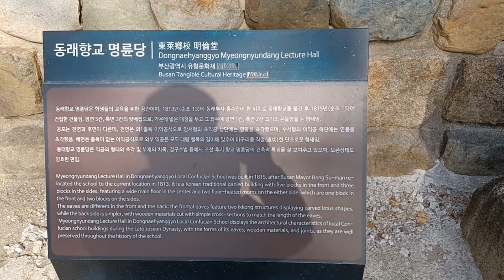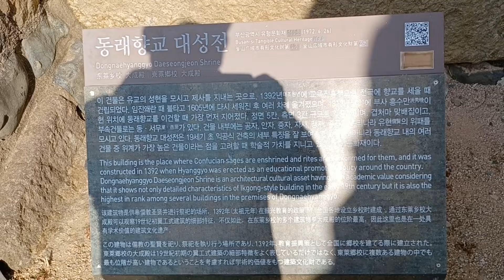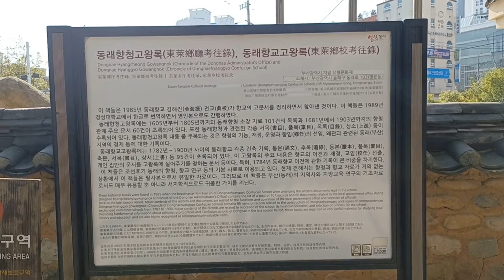동래향교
동래향교를찿아서